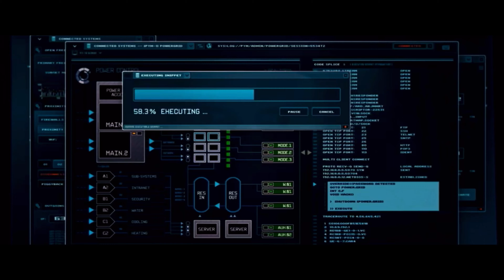Ant-Man | Darren Cross Captures Ant-Man Scene | Disney+ [2015]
Forced out of his own company by former protégé Darren Cross, Dr. Hank Pym (Michael Douglas) recruits the talents of Scott Lang (Paul Rudd), a master thief just released from prison.

Lang becomes Ant-Man, trained by Pym and armed with a suit that allows him to shrink in size, possess superhuman strength and control an army of ants.

The miniature hero must use his new skills to prevent Cross, also known as Yellowjacket, from perfecting the same technology and using it as a weapon for evil.

Distributed by: Walt Disney Pictures, Walt Disney Studios Motion Pictures

Cast:
-Paul Rudd: Ant-Man
-Evangeline Lilly: Hope Pym
-Michael Douglas: Hank Pym
-Michael Peña: Luis
-David Dastmalchian: Kurt
-Bobby Cannavale: Paxton
-Judy Greer: Maggie
-Corey Stroll: Darren Cross
-Abby Ryder: Cassandra
-[T.I.]: Dave
-Haley Lovitt: Janet Van Dyne
-Wood Harris: Gale
-Hayley Atwell: Peggy Carter
-John Slattery: Howard Stark
-Anthony Mackie: Sam Wilson
-Garret Morris: Cab Driver

 Rated: PG-13
[Action/Comedy]

Ant-Man is a 2015 American superhero film based on the Marvel Comics characters of the same name: Scott Lang and Hank Pym. Produced by Marvel Studios and distributed by Walt Disney Studios Motion Pictures, it is the 12th film in the Marvel Cinematic Universe (MCU).

The film was directed by Peyton Reed from a screenplay by the writing teams of Edgar Wright and Joe Cornish, and Adam McKay and Paul Rudd.

It stars Rudd as Scott Lang / Ant-Man alongside Evangeline Lilly, Corey Stoll, Bobby Cannavale, Michael Peña, Tip "T.I." Harris, Anthony Mackie, Wood Harris, Judy Greer, Abby Ryder Fortson, David Dastmalchian, and Michael Douglas as Hank Pym.

In the film, Lang must help defend Pym's Ant-Man shrinking technology and plot a heist with worldwide ramifications.

This clip was uploaded by TopMarvelClips, [I don’t own this clip, or have all rights to this clip.

Distributed By: Walt Disney Studios Motion Pictures, Walt Disney Pictures